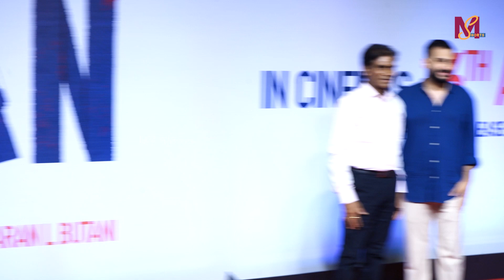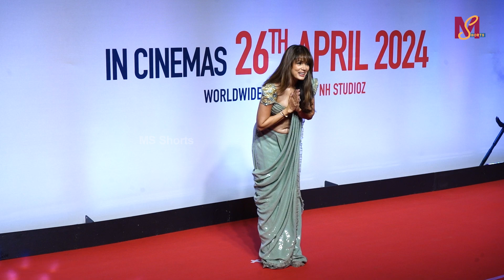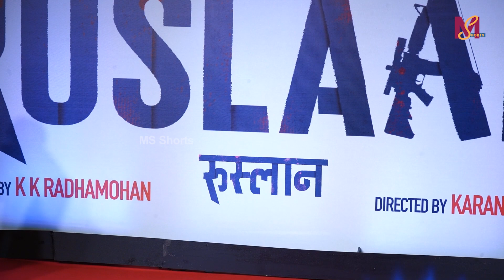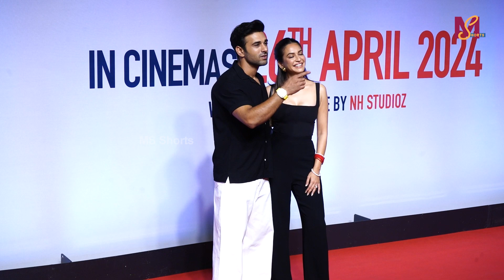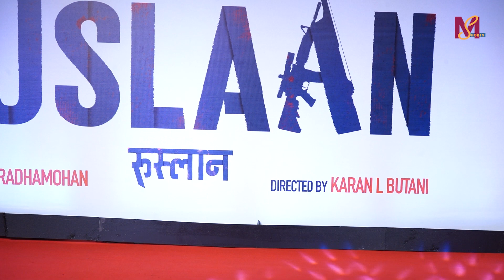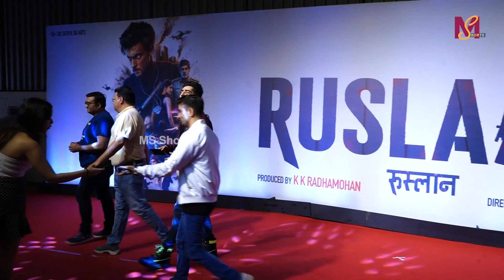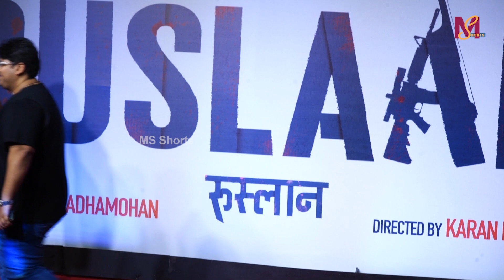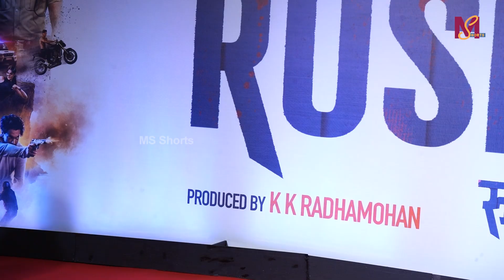Red Carpet Of The Special Screening Of Ruslaan With Many Celebs | Salman Khan, Arpita Khan